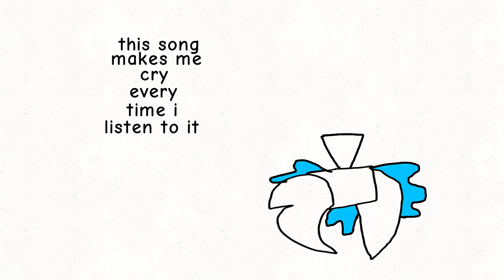.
The song is called "I'll leave you words"